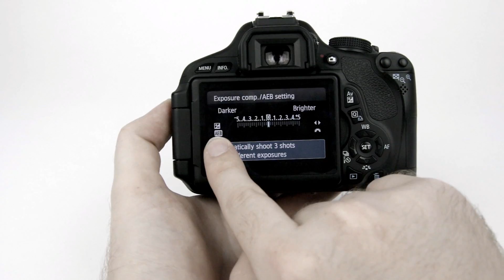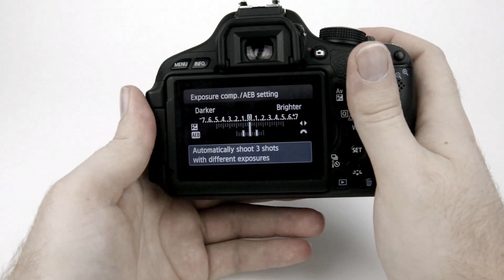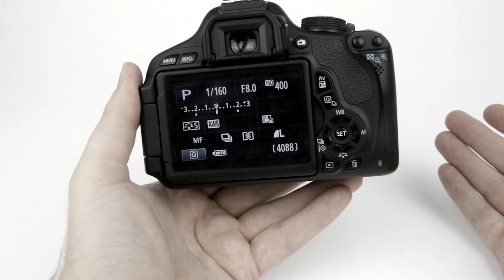Canon T3i / 600D: Exposure Bracketing / Compensation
Links to Buy Canon T3i and Accessories in Video!

Canon T3i w/18-55 Lens and Accessory Kit
Optional T3i Battery Grip
The NEWER Canon T5i w/18-55 Lens
Spare T3i Battery

In this tutorial I show you how to do exposure bracketing as well as exposure compensation through the quick menu system on your Canon Rebel T3i camera.